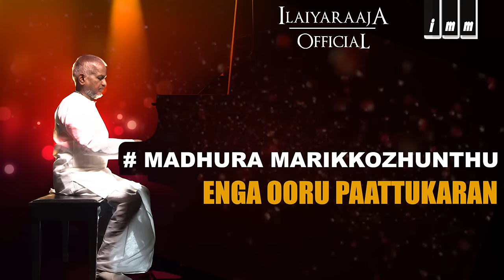Madhura Marikkozhunthu Song | Enga Ooru Pattukaran Movie | Mano, KS Chithra | Ilaiyaraaja Official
Listen to the super hit song Madura Marikkozhunthu by Mano and K S Chithra from the super hit Tamil Movie Enga Ooru Pattukaran, starring Ramarajan and Rekha in the lead. Directed by  Gangai Amaran, Produced by  Kalyani Murugan,  Music by maestro Ilaiyaraaja.

Director: Gangai Amaran
Producer: Kalyani Murugan
Star Cast: Ramarajan, Rekha, Shantipriya, Senthamarai
Cinematography:  Visvam Nataraj
Edited by:  K. B. Dayalan
 Release : 14 April 1987